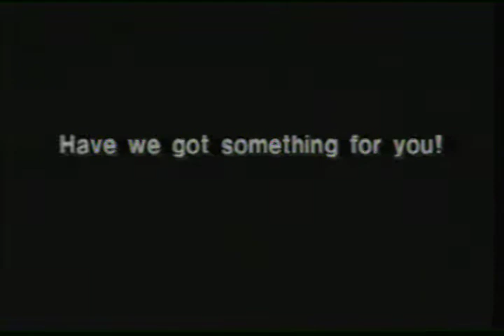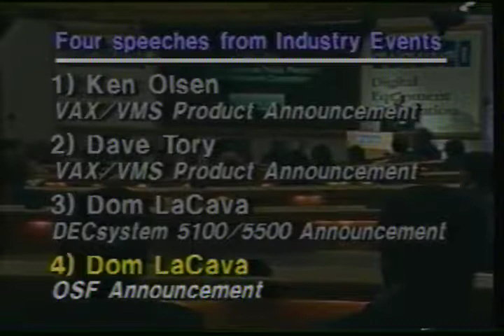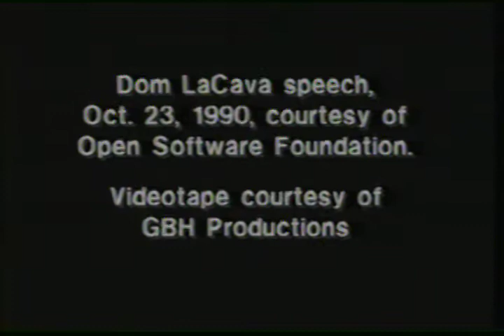1991 The Basement Tapes Greatest Hits -- Four Speeches from Industry Events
o  Ken Olsen - VAX/VMS Product Announcement
o  Dave Tory - VAX/VMS Product Announcement
o  Dom LaCava - DECsystem 5100/5500 Announcement
o  Dom LaCava - OSF Announcement